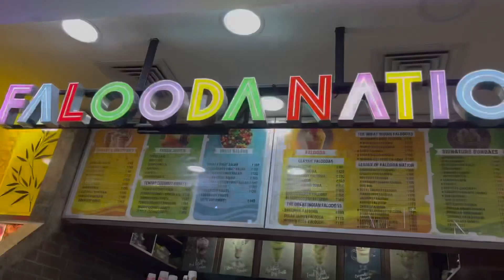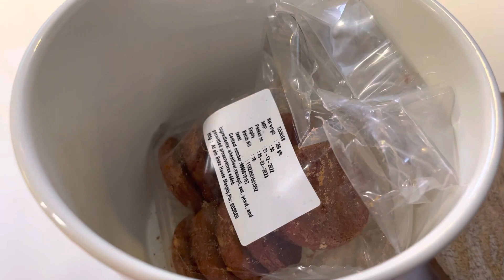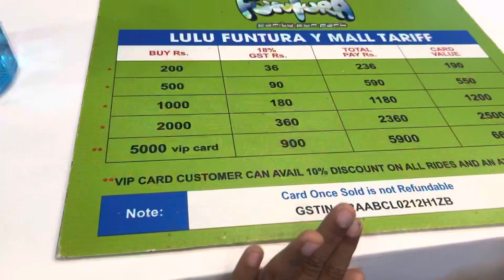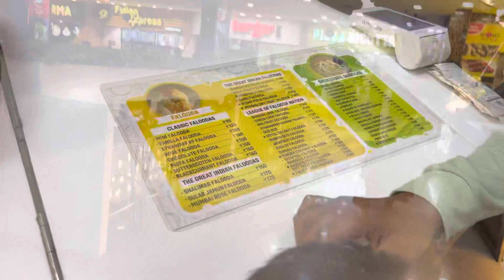A Day in My Life || Family Vlog || Malayalam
A special birthday celebration 🥰
Happiness
Special day in my life
New vlog malayalam
Malayalam
Best vlog malayalam
Travelling vlog

How to
Party vlog
Family vlog
Surya Tv malayalam program
Surya tv
Village Food
Kerala recipes
Shaan geo recipes
Malayalam recipe
Porotta recipe
How to make
Vlog Malayalam
Nursery rhymes
Easy recipes
Cheap meals
Shamees kitchen
Salus kitchen

Pearly
Pearlish
Nola baby
Srinish
Big boss
Big boss malayalam
Cooking
Couple goals
Shamisown
Irafanashamseer
Irfana Shameer day in my life
Irfana shamseer vlog